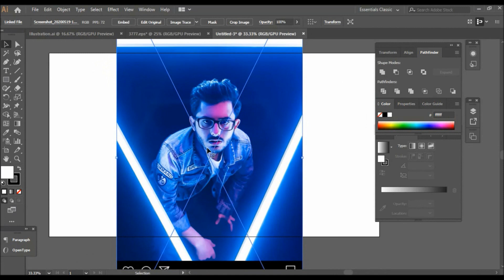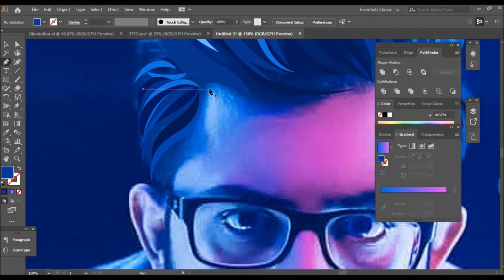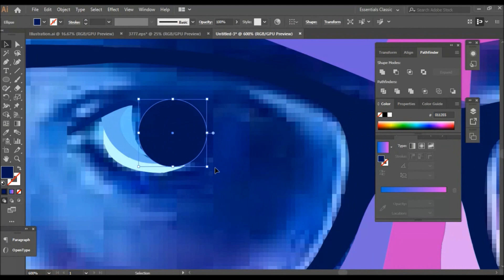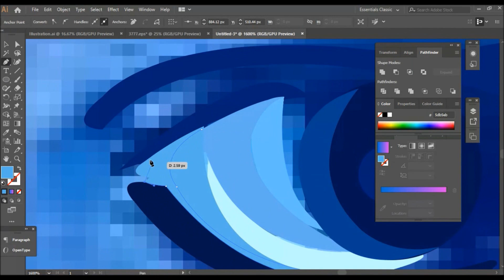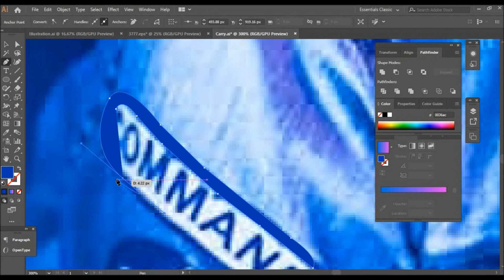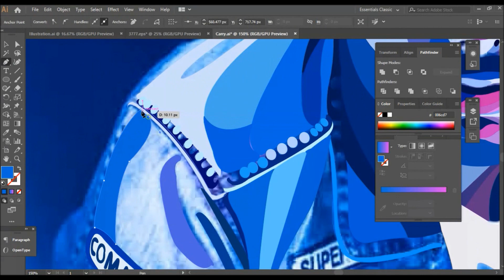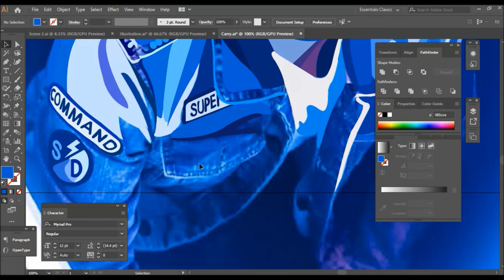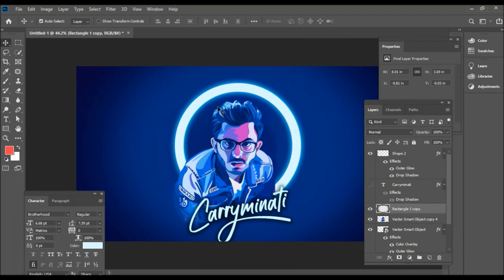Carryminati | Vector portrait illustrator cc | Youtube vs Tiktok 2020